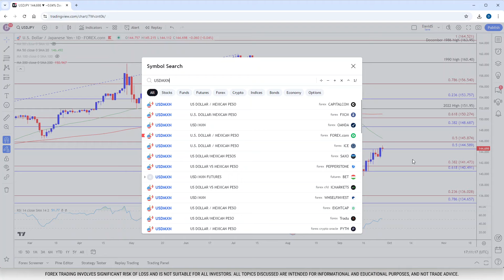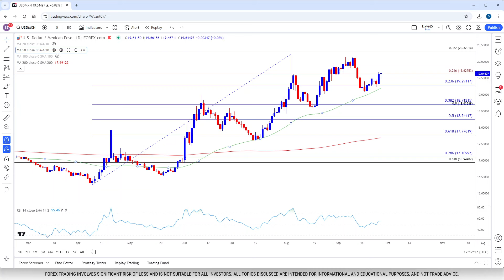FX Alert: USD/JPY Defends Post-BoJ Recovery Ahead of US PCE Report 9/26/2024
Forex.com Strategist David Song provides a market update for USD/JPY ahead of the update to the US Personal Consumption Expenditure (PCE) report.

This presentation is provided solely as a courtesy to aid the education of our customers and prospective customers. It will discuss risk management concepts, strategies and does not include the recommendation or endorsement of any particular market/product, chart pattern or investment strategy by Forex.com.  The discussions of a particular market or product herein should not be construed as an offer to sell or a solicitation of an offer to buy in any financial market whatsoever.  Price and volume data, screen samples, and chart patterns illustrated in this presentation are for illustrative purposes only.  Forex.com does not recommend the use of technical analysis as a sole means of investment research. Use of technical analysis may result in increased frequency of trading and, therefore, significantly higher transaction costs than a fundamental approach. Placing Contingent orders (such as stop or limit) may not limit the risk of loss to intended amounts.

This presentation has been prepared without regard to the specific investment objectives, financial situation and needs of any particular recipient and we do not guarantee or verify the accuracy of the information or commentary provided. It will include references to actual past trading results for discussion purposes. Past results are not necessarily indicative of future results. Increasing leverage increases risk.  Any references to historical price movements or levels are informational based on our analysis and we do not represent or warranty that any such movements or levels are likely to reoccur in the future. It is important that investors consider the information presented in light of their individual circumstances and objectives, including: level of experience, personal goals, risk tolerance, time horizon, in addition to researching possible investment choices through multiple channels.  Most importantly, do not invest money you cannot afford to lose.

Futures, options on futures, foreign exchange and other leveraged products involve substantial risk of loss and are not suitable for all investors.  Past Performance is not indicative of future results. Increasing Leverage, Increases Risk. Spot Gold and Silver contracts are not subject to regulation under the U.S. Commodity Exchange Act. Contracts for Difference (CFDs) are not available for US residents. None of the services or investments referred to in this presentation are available to persons residing in any country where the provision of such services or investments would be contrary to local law or regulation. It is the responsibility of the attendees to ascertain the terms of and comply with any local law or regulation to which they are subject.  Online trading has inherent risk due to system response and access times that may vary due to market conditions, system performance, volume and other factors. Any opinions, news, research, analyses, prices or other information contained herein is intended as general information about the subject matter covered and is provided with the understanding that FOREX.com is not rendering investment, legal, or tax advice . You should consult with appropriate counsel or other advisors on all investment, legal, or tax matters. References to FOREX.com or GAIN Capital Holdings Inc (a wholly-owned subsidiary of StoneX Group Inc.) and its subsidiaries. The products and services offered depend on your location and the entity holding your account.